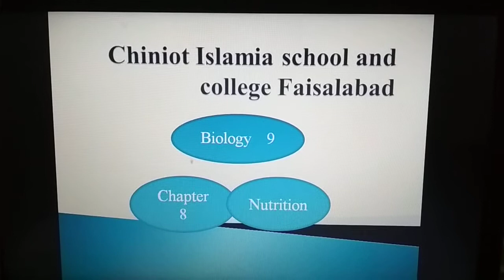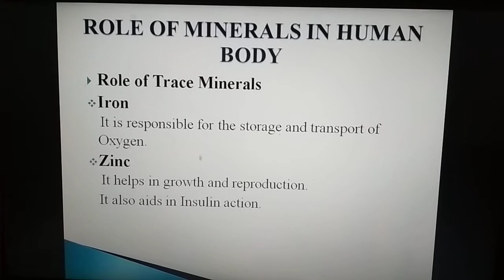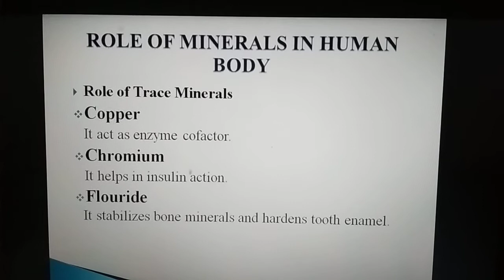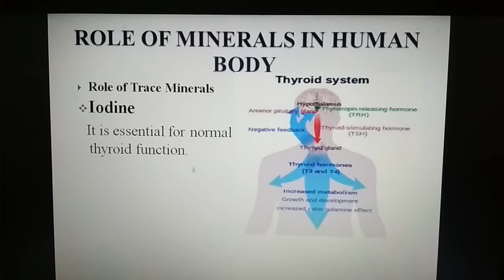trace minerals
biology 9
TOPIC: Minerals